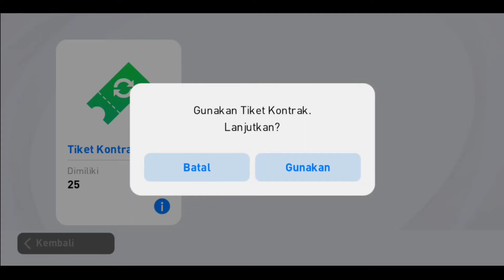LORD BRAITHWAITE MENANGKAN BARCELONA DI EL-CLASICO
Selamat datang di channel Barcelona FC Fans Club

LORD BRAITHWAITE MENANGKAN BARCELONA DI EL-CLASICO || Barcelona FC VS Real Madrid pada pertandingan KEDUA level kampanye ke 74 PES 2021 MOBILE

kami akan memberikan informasi seputar dunia sepak bola terbaru hari ini, Khususnya club Barcelona. semua berita bola terbaru yang kami sampaikan sudah melalui rujukan resmi. Berita bola ini.

liga inggris, spanyoL, italia,  jerman, dan juga prancis.